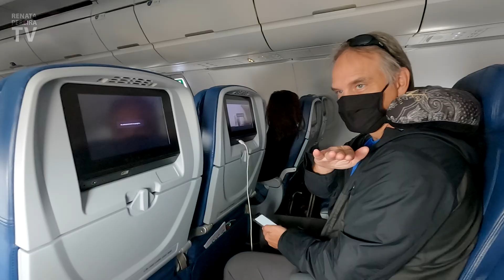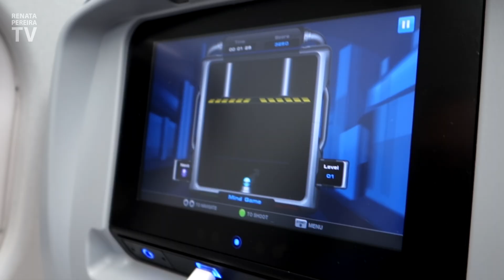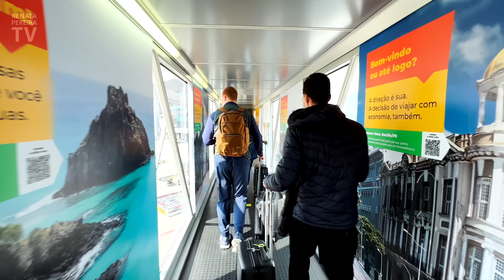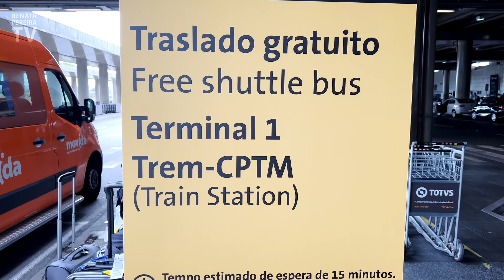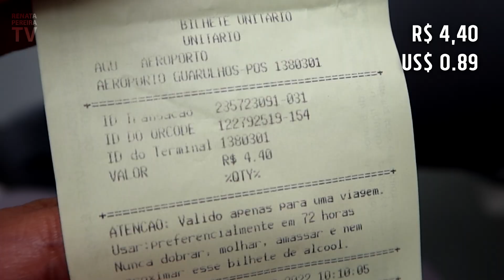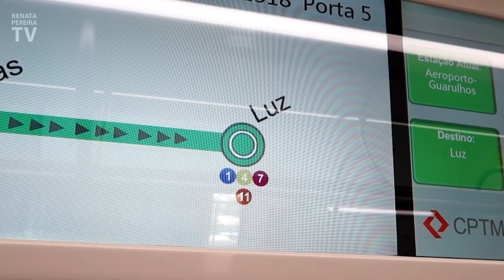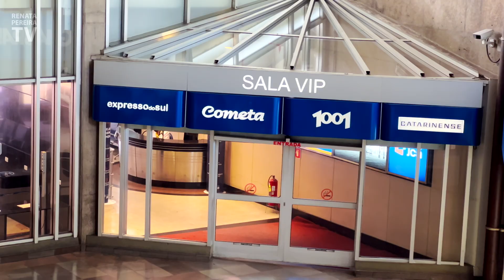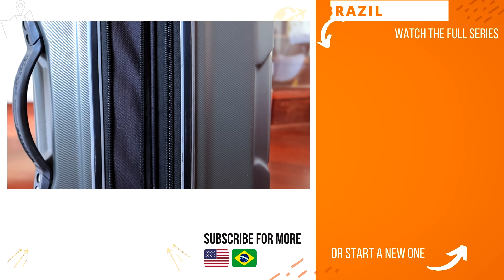USA to Brazil: $185 round-trip for two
This is how we traveled from the USA to Brazil spending US$45 per person to go all the way to the interior of the state of Sao Paulo. After using air miles for the flights with Delta Airlines, we only needed to pay the plane/airport fees and the domestic transport within Brazil. We ended up getting 4 modes of transportation - plane, train, subway, and bus - and taking 32 hours to reach the final destination, a city called Ribeirao Preto. It may seem a long time, but flying within Brazil would have only saved an hour due to the wait time for a connecting flight.

This is a trip we do at least twice a year but never shared the details here on YouTube as we normally turn on the "vacation mode" to visit family. Now you'll see the full adventure 😉. And if you're wondering why the extra $5 for the full round-trip ($45 x 4 = $180), that's because the bus on the way back was slightly more expensive.

► Want to learn more about the behind-the-scenes of my videos? I am now sharing details via email.

Traveling to/from Brazil spending $185 in total:
00:00 - Summary of the trip Florida-Brazil
00:39 - Flight to New York
01:11 - Not so happy experience with my carry-on
02:25 - Travel requirements to Brazil
03:16 - Flight New York-Sao Paulo
05:04 - Aiport Express Train
07:23 - Subway to the bus terminal
08:01 - Tiete bus terminal
09:13 - Bus to Ribeirao Preto
11:42 - Family time in Ribeirao Preto
12:26 - And about the carry-on...

Want to travel and create videos? Some services we use and recommend:

✔️ Credit card with no international fees: Amex Delta Skymiles (the annual fee compensates the benefits if you travel a lot)

+ YOUTUBE IN PORTUGUESE (who knows if you have a Brazilian friend or want to practice your Portuguese!?